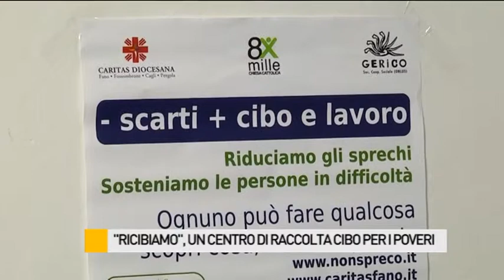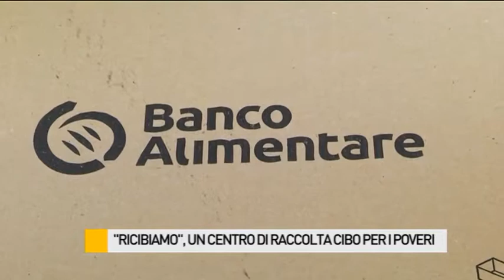Inaugurato "RiCiBiAmo", un centro di raccolta cibo per i poveri